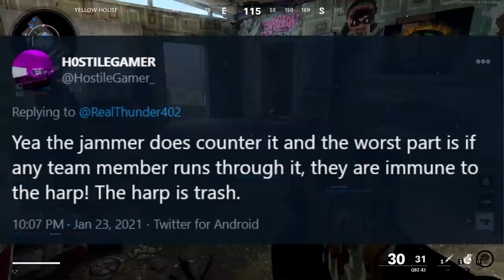RIP H.A.R.P. 😭 (Black Ops Cold War)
Black Ops Cold War Multiplayer got a new scorestreak in season one, the HARP! It's not suppose to have any counters to it but...